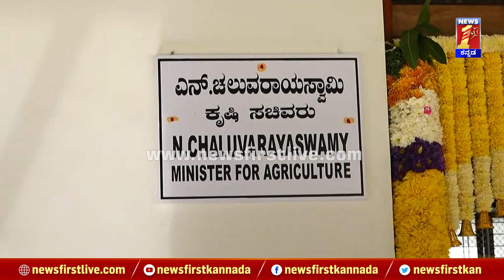N Chaluvaraya Swamy : ವಿಧಾನಸೌಧ ಕಚೇರಿಯಲ್ಲಿ ಪೂಜೆ ನೆರವೇರಿಸಿದ ಸಚಿವ ಚಲುರಾಮಸ್ವಾಮಿ.. | Vidhana Soudha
N Chaluvaraya Swamy : ವಿಧಾನಸೌಧ ಕಚೇರಿಯಲ್ಲಿ ಪೂಜೆ ನೆರವೇರಿಸಿದ ಸಚಿವ ಚಲುರಾಮಸ್ವಾಮಿ.. | Vidhana Soudha | @newsfirstkannada